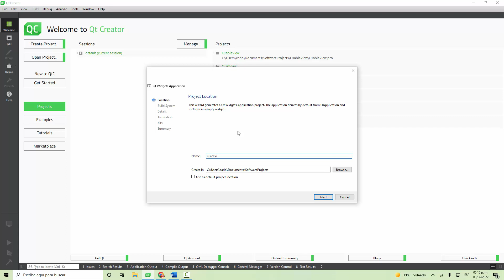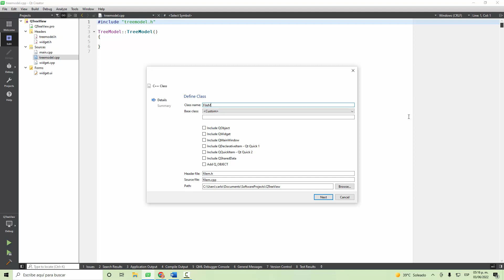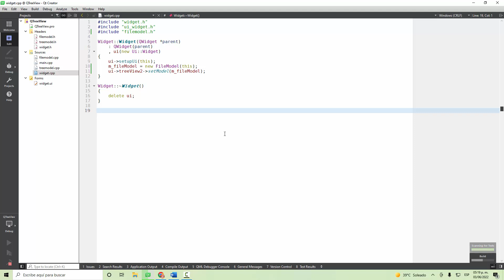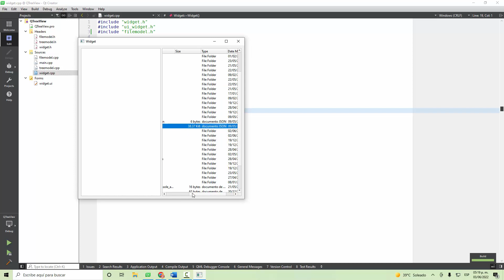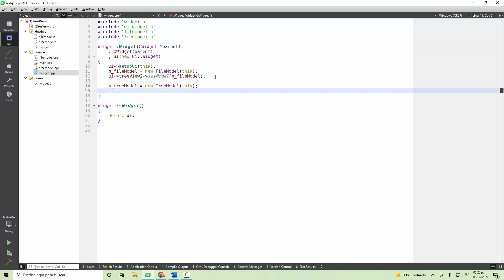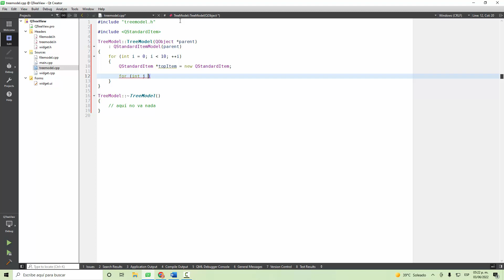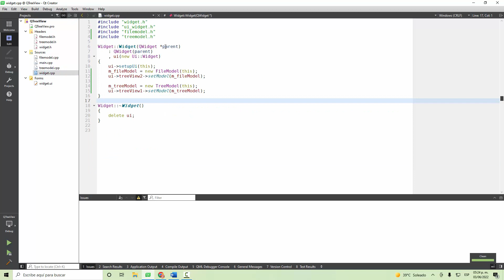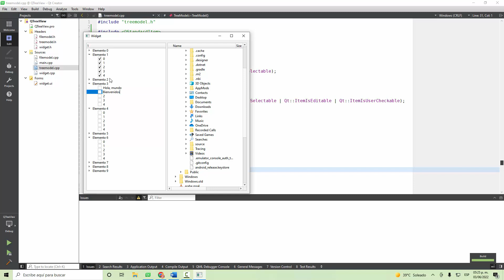Tutorial Qt Creator - 033